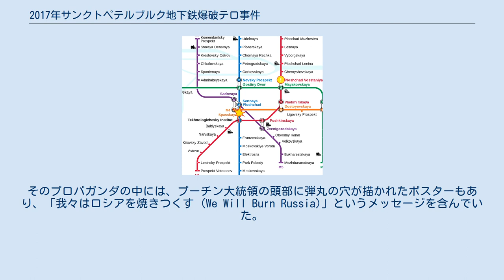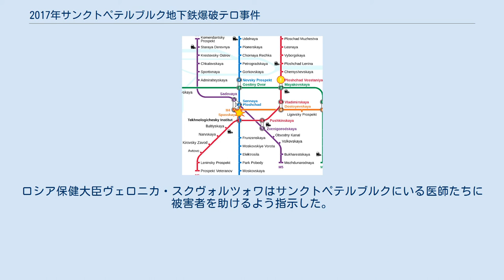2017年サンクトペテルブルク地下鉄爆破テロ事件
2017年サンクトペテルブルク地下鉄爆破テロ事件（2017ねんサンクトペテルブルクちかてつばくはテロじけん）とは、2017年4月3日にロシアのサンクトペテルブルク地下鉄2号線のセンナヤ広場駅と工科大学駅において発生した爆発事件。
 以前からチェチェン分離主義者による複数のテロがロシア国内で発生していたが、地下鉄を狙ったテロは2010年の地下鉄爆破テロを最後に、7年間に渡って起こっていなかった。
2016年2月、ISILはロシアのシリア軍事介入を理由に、サンクトペテルブルクとモスクワをターゲットとした攻撃を企んでいたが、治安当局により察知され、ISILの武装勢力7人が逮捕されていた。
その中には、ロシア人や中央アジア人、トルコ出身の首謀者が含まれていた。
ISILのプロパガンダがこの事件の前から出回っており、支持者がモスクワでストライキを始めるように奨励されていた。
そのプロパガンダの中には、プーチン大統領の頭部に弾丸の穴が描かれたポスターもあり、「我々はロシアを焼きつくす (We Will Burn Russia)」というメッセージを含んでいた。
プーチン大統領は、事件当日、生まれ故郷であるサンクトペテルブルクを訪れていた。
 列車内で爆弾が爆発した2号線のセンナヤ広場駅-工科大学駅間と爆弾が発見された1号線の蜂起広場駅の位置 2017年4月3日、爆発物を含む約1キロの装置がサンクトペテルブルク地下鉄のセンナヤ広場駅と工科大学駅の間のトンネルを通過中の列車上で爆発した。
爆発の報を受けてサンクトペテルブルクの全地下鉄駅がすぐ閉鎖された。
その後、夕方になってからサンクトペテルブルク地下鉄3号線、4号線、5号線の運行が再開した。
 インテルファクス通信のニュースによるとこれは自爆テロで、イスラーム過激派に関連する中央アジア系の人物の犯行である疑いがあるということである。
2つめの爆弾は1号線の蜂起広場駅で発見され、解除された。
玉軸受、ねじ、榴散弾を用いた装置であったということである。
消火器に隠されており、1キロ程度のTNTを含んでいた。
 爆発に使用された装置はブリーフケースに入れられていた。
二度目の爆発に用いられた装置は別の地下鉄駅で見つかり、信管は除去された。
 攻撃後に警戒が強化され、金属探知機の使用による保安検査が行われた。
モスクワ地下鉄では7年前にモスクワ地下鉄爆破テロ事件が起こっており、さらなる攻撃を防ぐため保安検査が強化された。
さらにモスクワ地下鉄は、支援が必要であればサンクトペテルブルク地下鉄を支援する準備があるという声明も出した。
地元のメディアはナガチンスカヤ駅、サヴョロフスカヤ駅、ウグレシスカヤ駅で当局が疑わしい包みを発見したとリポートし、当局は後でこのエリアを閉鎖した。
ロシアの捜査当局によると、爆発が起こった際に列車を止めないと運転手が決めたおかげでさらなる死者の発生を避けることができたということである。
 ロシア保健省の発表によれば、およそ50人が死傷し、内7人が即死し、8人が搬送後に死亡した。
39人が病院に搬送され、うち6人が重傷を負った。
けが人には、子どもも含まれる。
 ロシアとキルギスの諜報機関は、このテロを首謀した被疑者として、22歳のキルギス系ロシア人のアクバルジョン・ジャリロフ (Акбаржон Джалилов) を特定した。
ジャリロフは1995年にキルギスのオシに生まれ、2011年頃、モスクワにやってきた。
ロシア紙のモスコフスキー・コムソモーレツによれば、Gazeta.ruが、ジャリロフは2015年に寿司屋で調理人として働いていたと報じているという。
一方で、他の情報源によれば、テロの数週間前に失踪するまで自動車修理工場で働いていたとしている。
 2017年4月3日時点で捜査当局は、攻撃は自爆テロであり、中央アジア系の人物が被疑者であると考えられると述べていた。
複数の報道では、被疑者は22歳のカザフスタン移民であるとあるとしたが、後にテロ犠牲者であると判断された。
その後、被疑者としてあげられたのは23歳のキルギス系ロシア人であり、この人物は国際的過激派グループとの接点を持っているという。
当初、警察は関与の疑いのある男2人の写真を公開していた。
1人は直ちに警察に赴き無実を訴え、インテルファクス通信は関与したのは1人だけで...